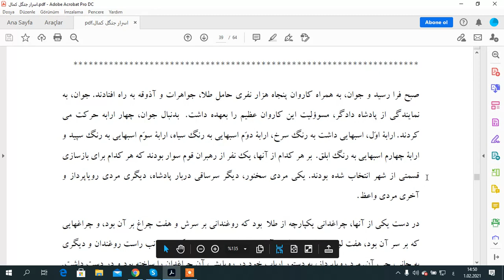FARSÇA HİKAYELERİ 13